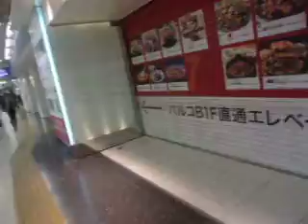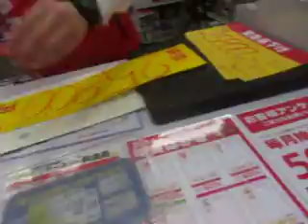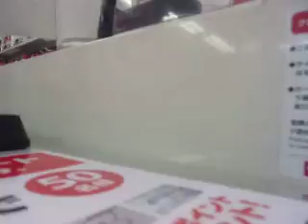GEDC8418 2015.11.11 microchip arXiv TV